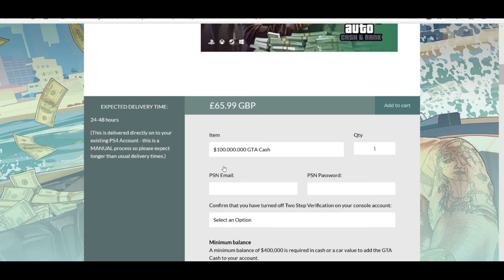Dogfighting One Of The Best Pilots, Challenge For All Gta Youtubers In Gta 5 Online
In this video I will be dogfighting one of the best pilots in gta 5 online. I will also start a challenge for everyone to compete in, this will raise more respect in the community hopefully.